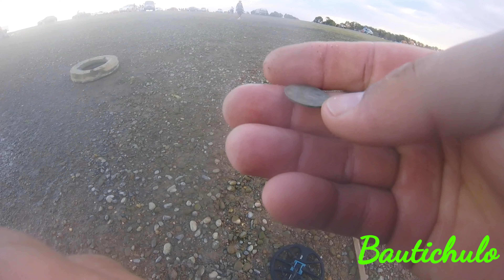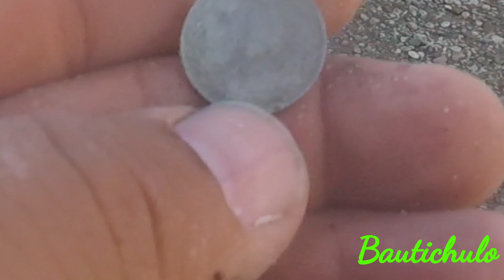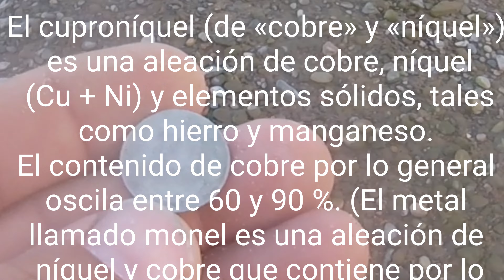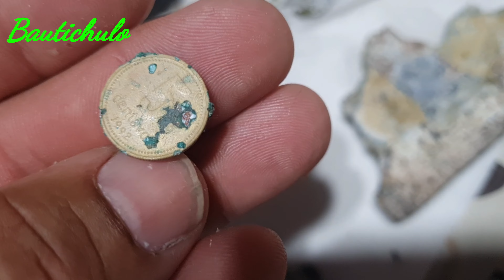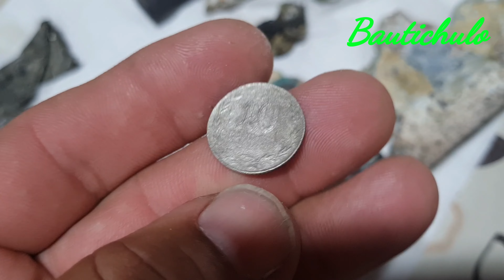103 años Moneda Argentina o Chilena?